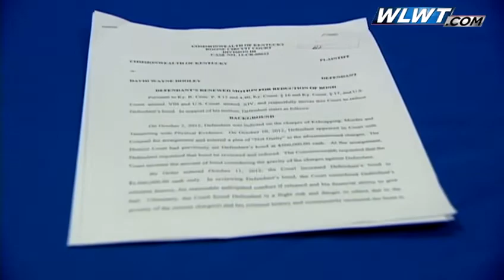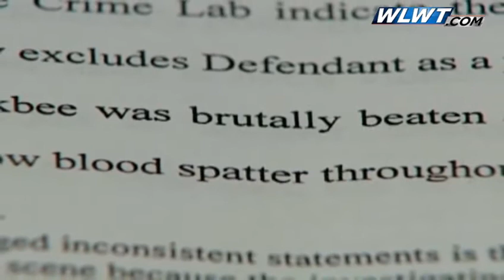Documents: DNA found at Mockbee slaying isn't suspect's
Newly released court filings indicate that DNA found at the scene of a workplace slaying doesn't belong to the suspect.